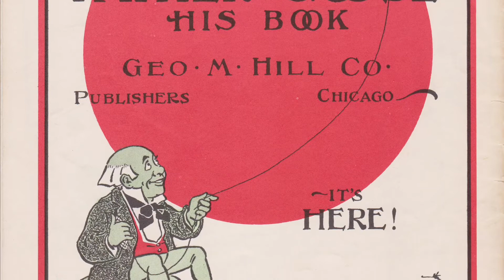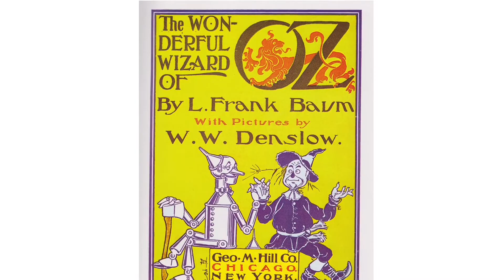Treasures from the OZ Museum - April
Experience the magic of the 1st Edition printing of The Wonderful Wizard of Oz by L. Frank Baum as we go behind the scenes to highlight what makes the 1st edition so special. Visit ozmuseum.com for more details in the written blog!